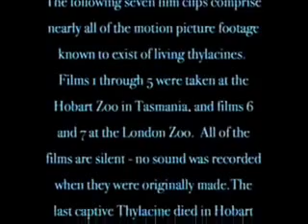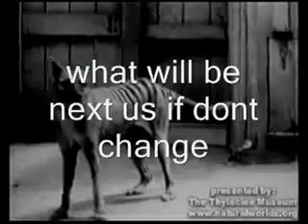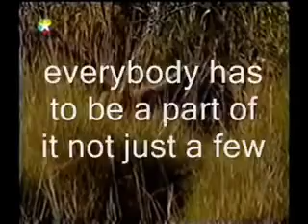lonely planet tasmanian tiger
Tasmanian tiger,extinction,stupid,greedy,humans,kill,everything,